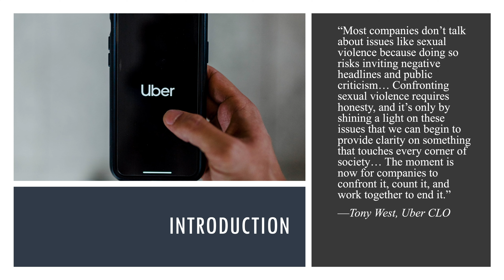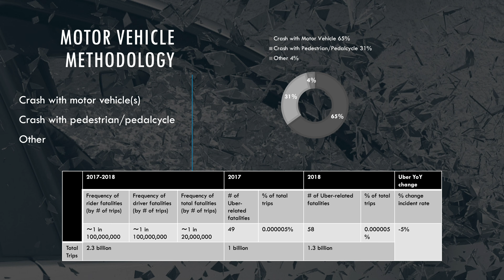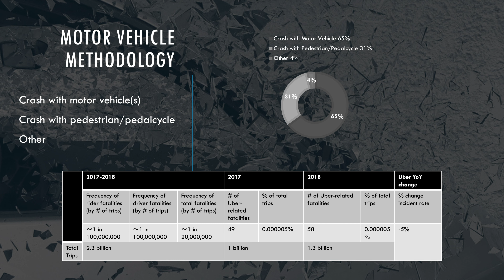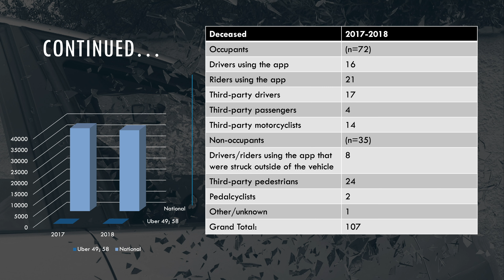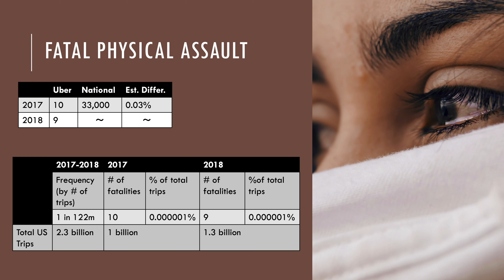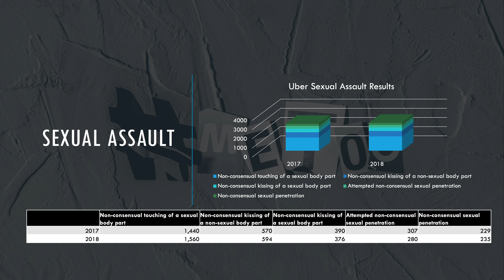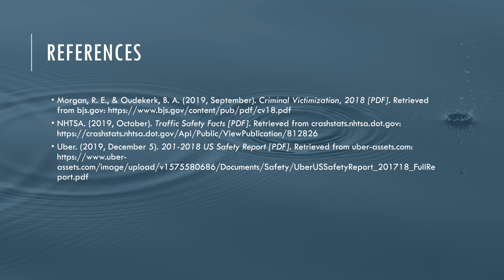A Review of Uber's U S Safety Statistics